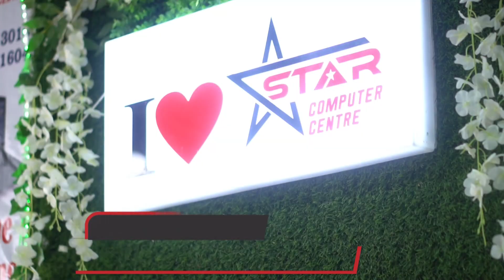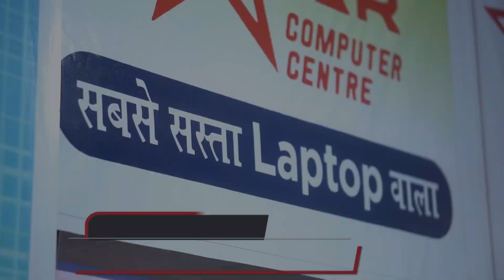शंकर चौक के समीप अतिक्रमण को खाली करने के दरमियान प्रशासन की टीम और अतिक्रमण कार्यों के बीच काफी बहस